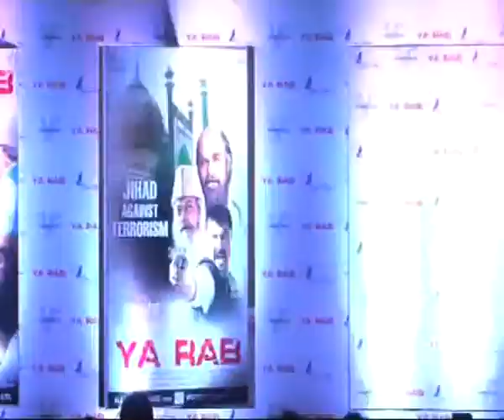Mahesh Batt calls George Bush a butcher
Filmmaker Mahesh Bhatt who always known for speaking harsh and controversial statements, once again rocked the headline by calling Ex president a butcher.